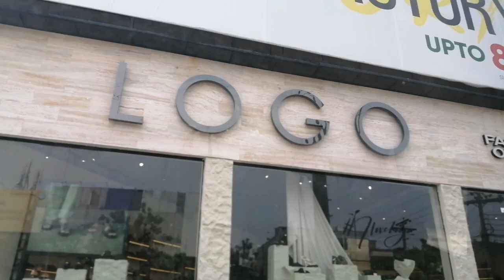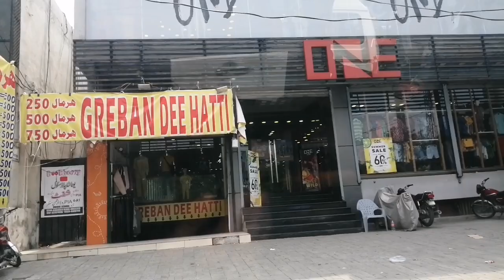Ganda ng mga Damit ng Bata dito|Shopping Kasama Ang Biyenan ko,Excited na ako Mag Attend ng Kasal🇵🇰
Nagshopping kami ng Biyenan ko kasi malapit ang kasal ng pinsan ng aking asawa.

Excited na ako mag attend ng kasal ng pakistani🇵🇰 diko pa na experience dtu sa  BANSA Nila.